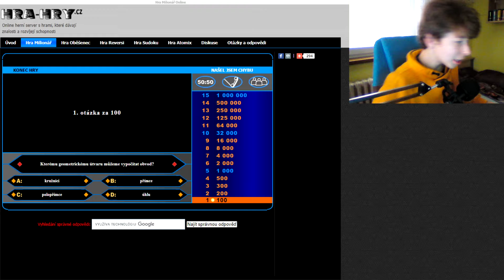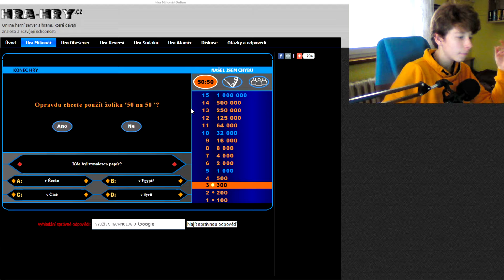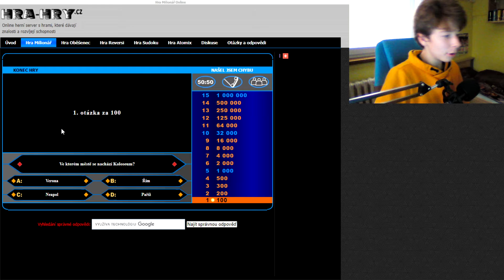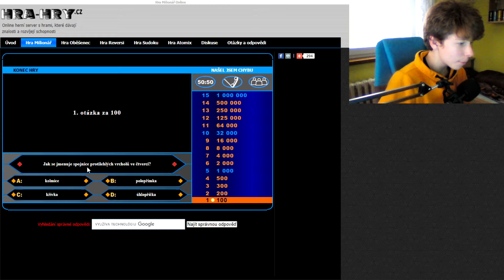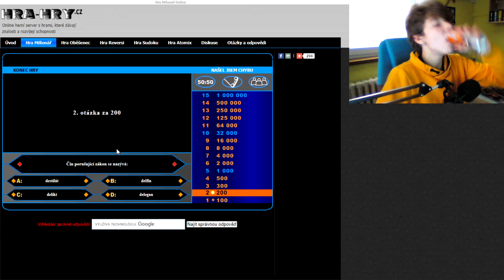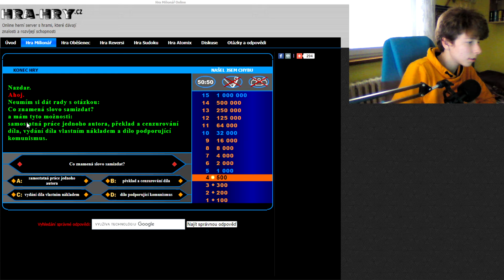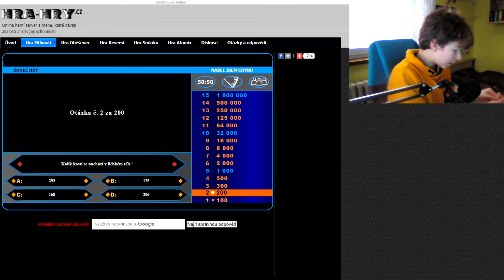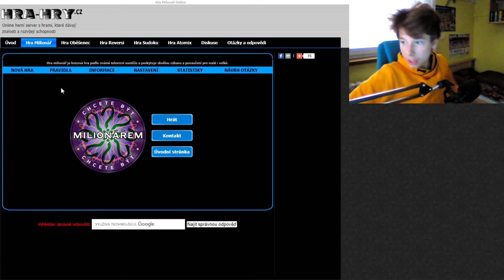JDEME ZAROBIT NĚJAKÉ MILIONY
Dnes půjdeme zarobit nějaké miliony ve hře Chcete Být Milionářem. Jestli tě zajímá kolik jsem zarobil milionů tak se podívej a pokud tě to nezajímá tak se taky podívej xd, a když už se budeš dívat a video se ti bude líbit tak rozhodně nahoď lajk nebo supskrajb xd.